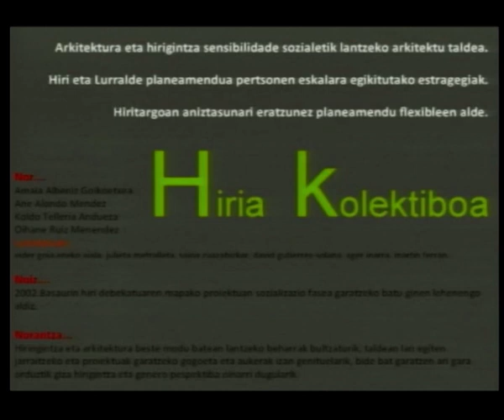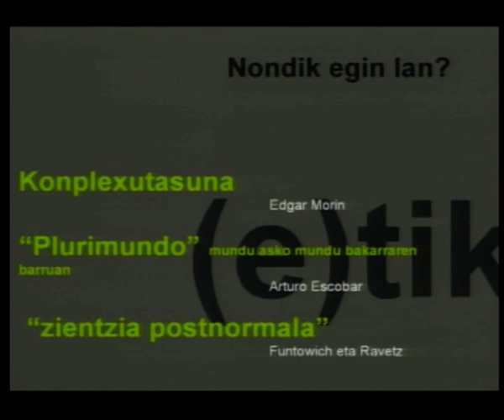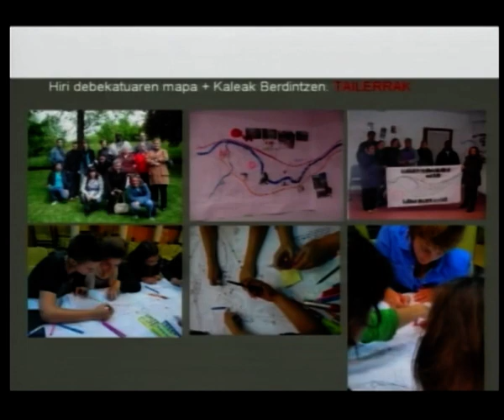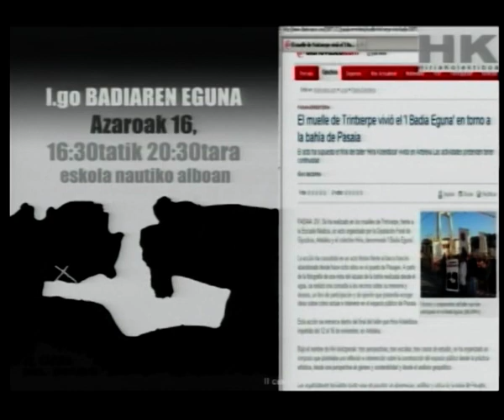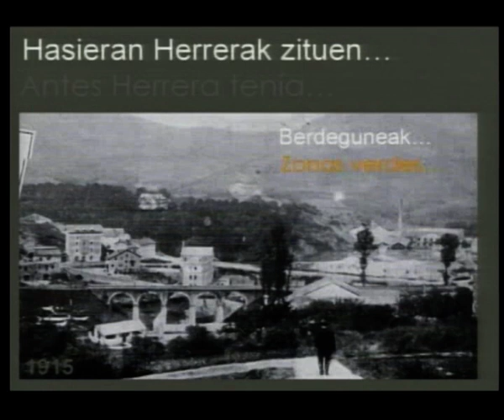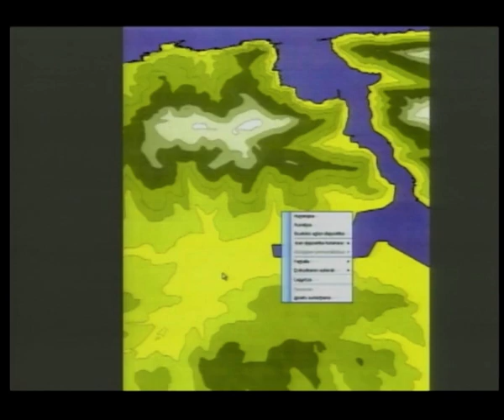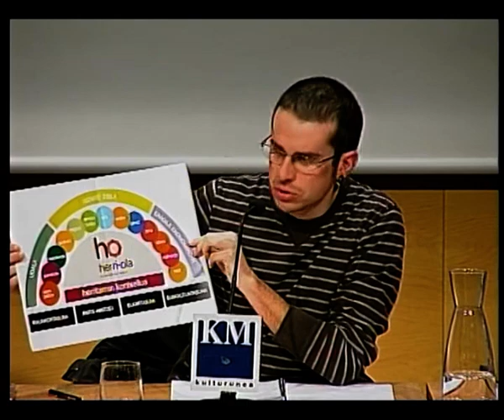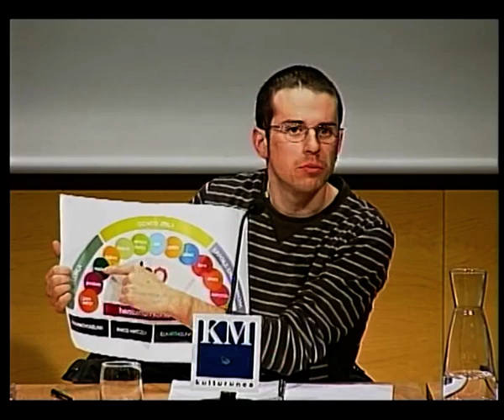Kapitalismoak badu alternatiba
Joxemi Zumalabe hil zela hogei urte bete ziren 2013ko urtarrilaren 12an. Haren omenez hainbat ekitaldi izan ziren aste horretan, tartean mahai-inguru hau.

Moderatzailea: Andoni Olariaga
Hizlariak: Mertxe Larrañaga (EHU), Iñaki Antiguedad (EHU), Hiria Kolektiboko ordezkaria eta Otxandioko Herri Ola egitasmoaren ordezkaria.